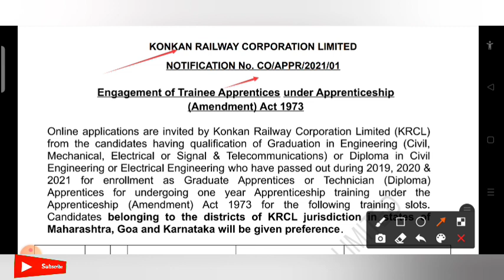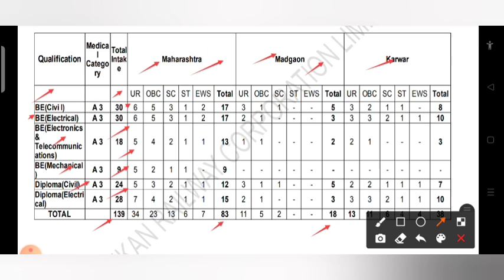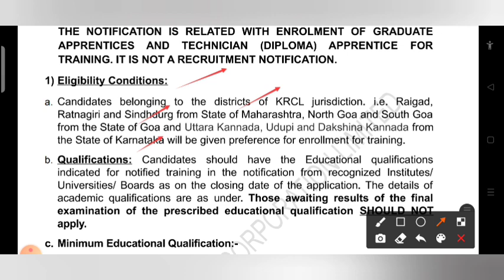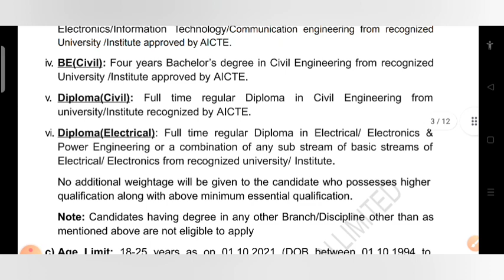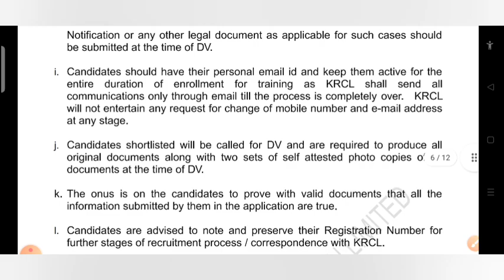Konkan Railway Recruitment 2021 | No Exam | Degree Diploma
Official Website/Official Notification/PDFs

If You Missed Our Latest Privious Videos Must Watch Here 👇🔥

Konkan Railway Recruitment 2021 | No Exam | Degree Diploma | Konkan Railway Recruitment 2021@AllTechnicalUpdates

▶️ HasTag  ⤵️